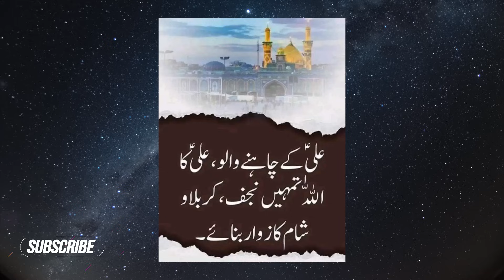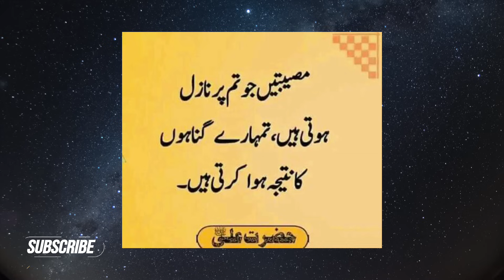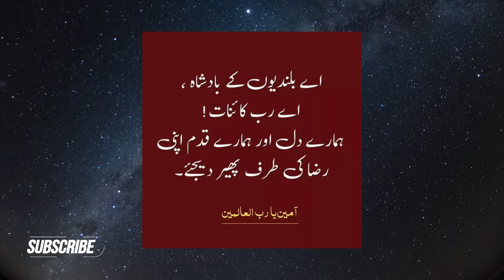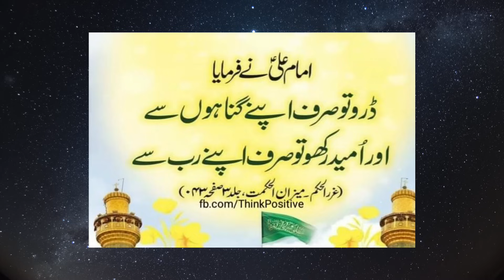Hazrat Ali (a.s) Heart Touching Quotes In Urdu | Life Changing Quotes | Motivational Aqwal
Top  Hazrat Ali Quotes in Urdu | | Islamic Quotes in Urdu | Hazrat Ali Ke Aqwal e Zareen